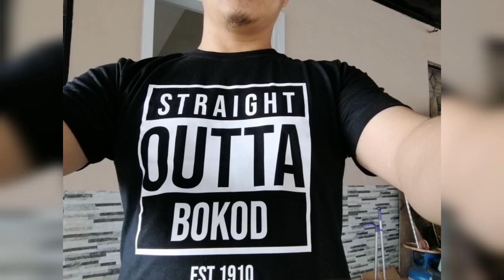SAKI AK JA IBADOY (IGOROT IBALOI SONG BY: POPOT)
Ibaloi Igorot Song by: POPOT, SAKI AK JA IBADOY, Produce by DJ-AL Production